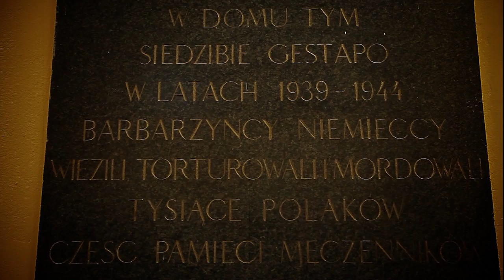Akcja Burza 2014. Ochotnicy do SS cz.1